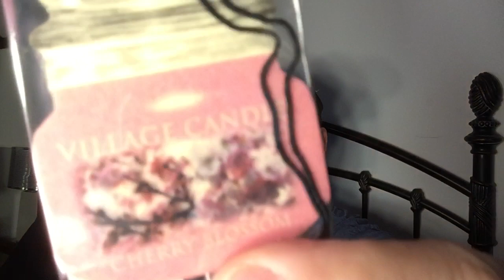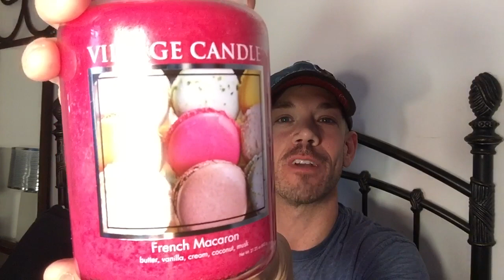Huge VILLAGE CANDLE Birthday HAUL -- Gifts from Shopping and Scents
Village Candle large two wick jar birthday candle gift haul from Shopping & Scents. Macaron Candle included. Compared to Bath & Body Works / White Barn Candles these have decent throws are and great for ambiance and something different. Treat yourself, especially during semi annual sale time.
When shopping, always make sure to use a coupon or Ebates / Rakuten to get cash back on your purchases in store and online. Here is the link -- copy, paste, and use it -- and enjoy!